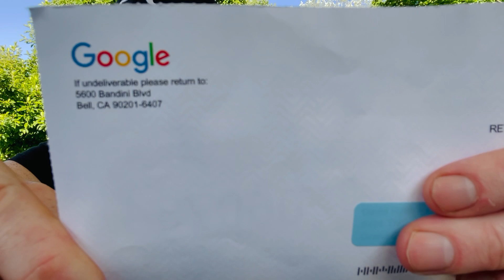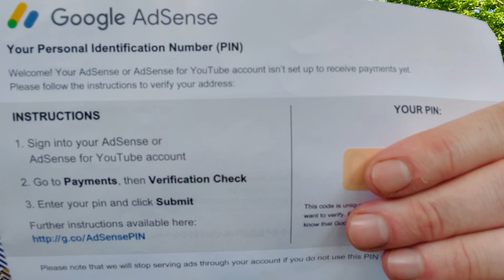How Much Am I Earning on YouTube? | How I got Monetized?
How long does it take to get monetized on YouTube? How much I am earning for my first paycheck. Steps to monetization including a brief overview of Google AdSense for YouTube, YouTube partner program and YouTube Studio.